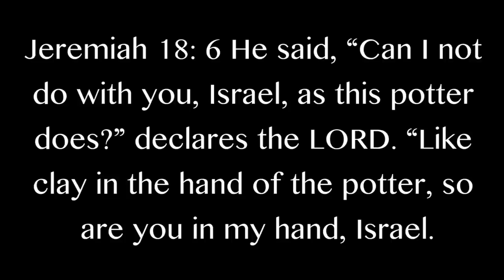Richie Righteous "No Mistakes" (Official Music Video)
Song title: " No Mistakes"
Artist: Richie Righteous featuring Tanisha Williams of Rainbow Station.
Produced by: Crane from 2CoolProductions.
Shot by: Denzel Skeete
Directed and edited by Richard (Richie Righteous) Ishmael